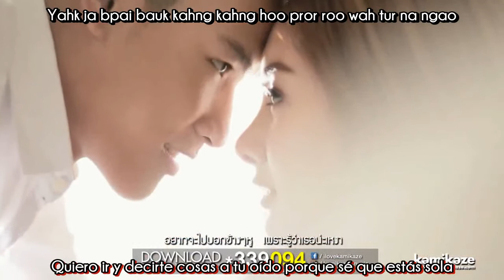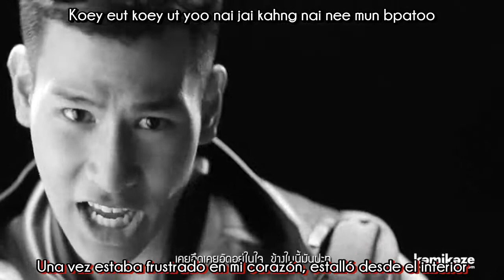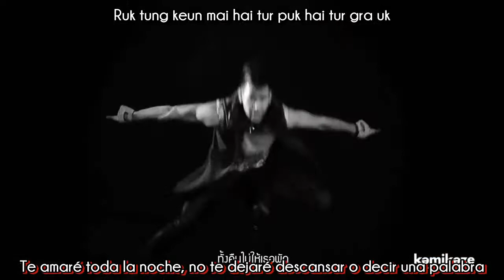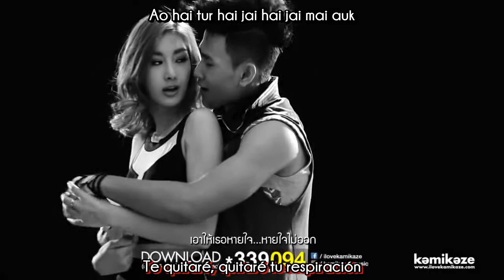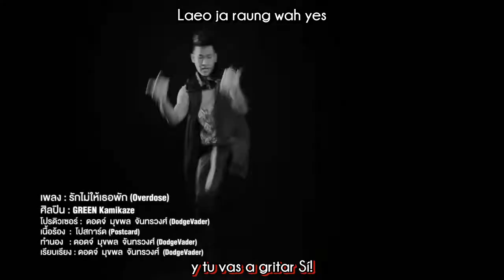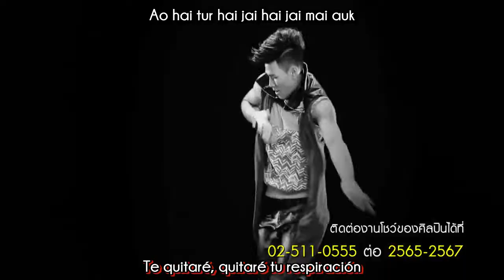[Sub esp+Rom] Green - Overdose (MV)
Green - รักไม่ให้เธอพัก (Mi amor no te dejará descansar) Overdose - MV sub español + romanización